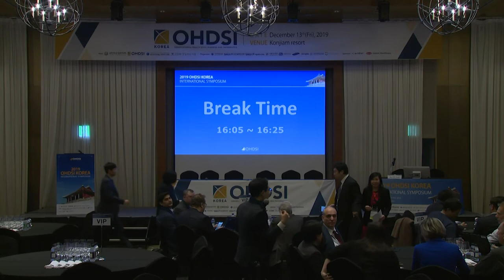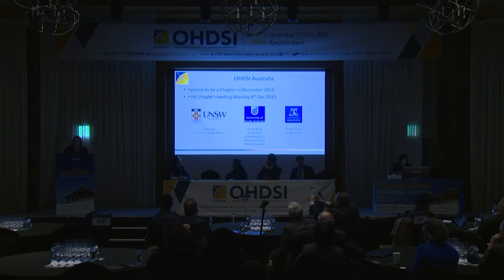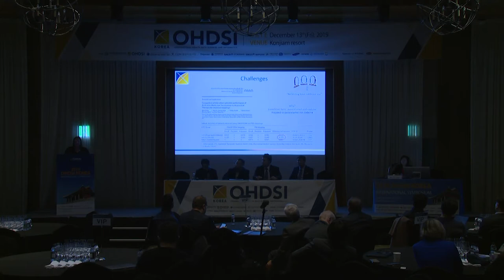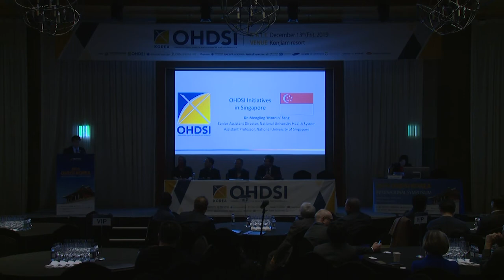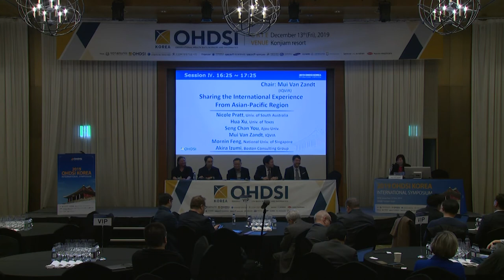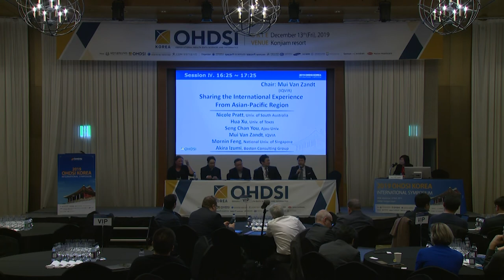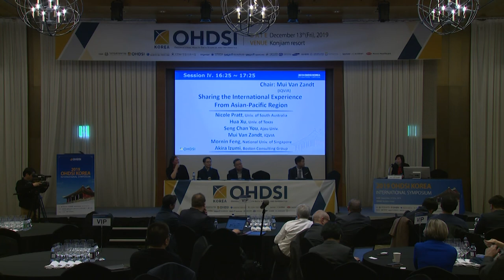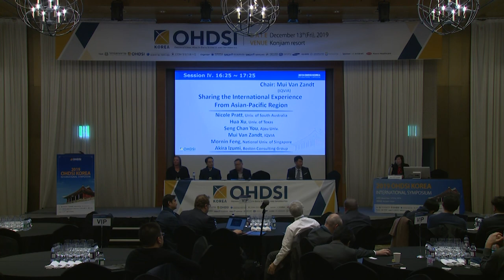2019 OHDSI Korea Symposium, Session 4: Sharing the Int'l Experience from the Asian-Pacific Region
A panel of OHDSI collaborators (Nicole Pratt, Hua Xu, Mornin Feng, Akira Izumi, Mui Van Zandt, and Seng Chan You) discuss OHDSI progress throughout the Asian-Pacific Region.